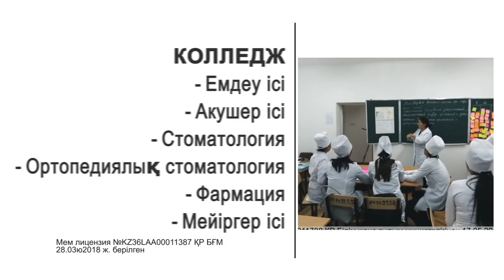Прием абитуриентов 2024